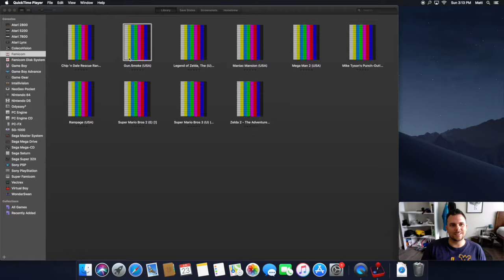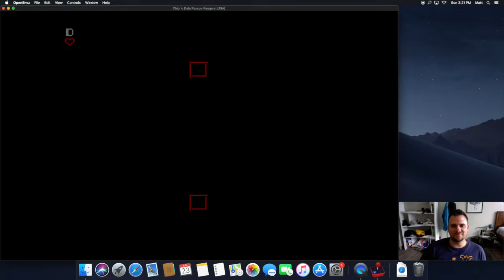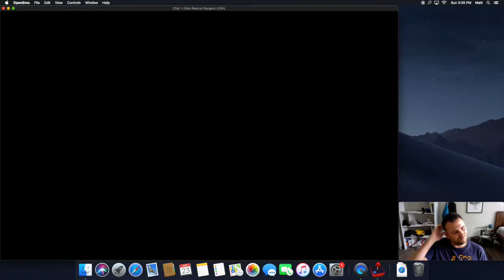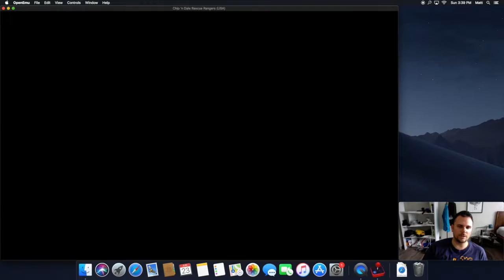NES Chip N Dale's Rescue Ranger playthrough Brian Episode 2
Nintendo game walkthrough of Chip N Dale's Rescue Rangers

Hi watch as I play this NES game from the 80's on my iMac with OpenEMU Nintendo Emulator.